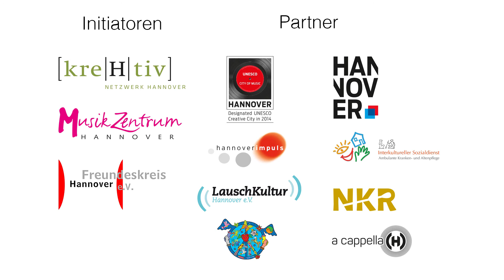Welcome Home Tour #3 Poznań